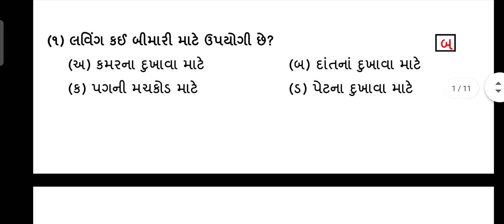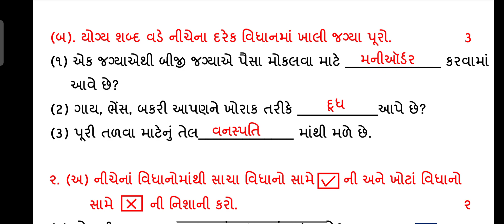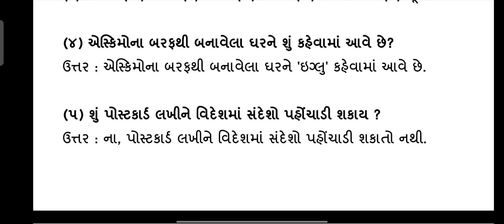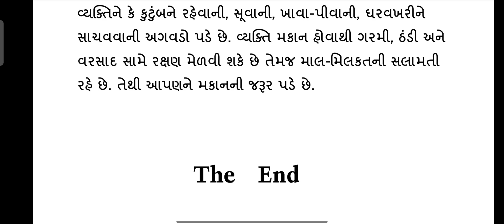std 3 evs | ekam kasoti january 2022 | original paper | dhoran 3 aaspas | ekam samayik kasoti real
ekam kasoti paryavarn january 2022 standard 3 aaspas real paper solution , samayik mulyankan kasoti dhoran 3 evs full original solution jan 2022

dhoran 3 aaspas kasoti solution 2022,
ekam kasoti january 2022 std 3 environment
dhoran 3 aaspas kasoti january 2022 full paper solution,
standard 3 evs  samayik mulyankan kasoti january 2022,
samayik mulyakan kasoti january 2022 std 3 environment
january 2022 std 3 nidan kasoti real paper solution,
january 2022 dhoran 3 aaspas original ekam kasoti paper solution,
samayik mulyankan kasoti jan 2022 paper solution,
std 3 paryavarn nidan kasoti jan 2022,
dhoran 3 evs  ekam kasoti jan 2022,
std 3
std 3 aaspas solution, ekam kasoti,january 2022, ekam kasoti solution,

nidan kasoti january 2022 std 3 aaspas
ekam kasoti jan 2022 dhoran 3 evs
samayik mulyankan kasoti std 3 aaspas
ekam samayik kasoti january 2022 full solution
std 3 environment ekam kasoti real paper solution
dhoran 3 evs samayik mulyankan kasoti january 2022
standard 3 evs ekam kasoti january 2022
january 2022 ekam samayik kasoti paper solution std 3 aaspas

std3#ekamkasoti#january#2022#realpaper#aaspas#ekamsamayikkasoti#dhoran3#evs#standard3